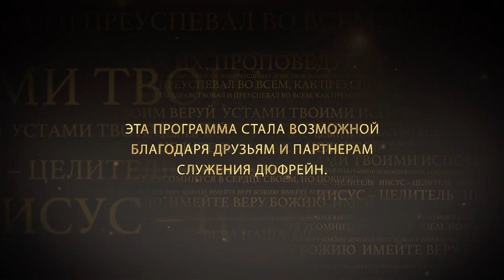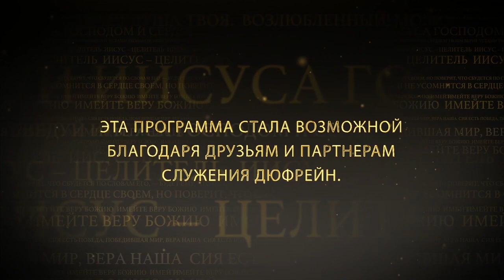ДУХОВНЫЙ РОСТ №2 «Иисус — Целитель» (106)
Мы должны усмирять свое тело, предоставлять его тем делам, которые хочет от нас Бог. Также нам нужно обновлять свой ум. Как это сделать? Берем Божьи мысли и делаем их своими. Каждый раз, когда наши мысли противоречат тому, что Бог говорит, мы отказываемся от своих мыслей и перенимаем Божий образ мышления.

 Когда мы обновляем свой ум, наша жизнь преображается. Нам нужно говорить так, как мыслит Бог и действовать согласно Слову. И тогда наш брак не будет таким как прежде, наши взаимоотношения с людьми не будут прежними, наши финансы, и наше здоровье преобразится. Все будет таким, как того хочет Бог. Бог все сделал со своей стороны. А наша задача - сделать что-то со своим телом и умом. Продолжение в проповеди Нэнси Дюфрейн. Смотрите прямо сейчас.